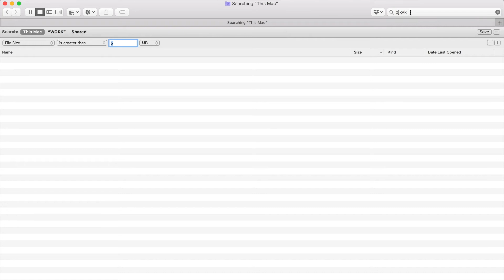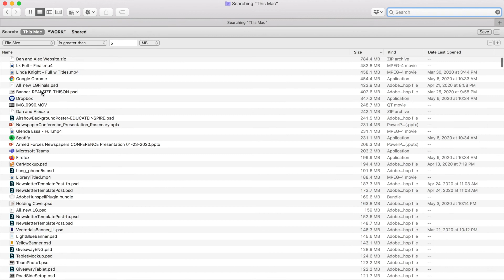Find and Remove Large Files from your Mac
There’s nothing worse than receiving the dreaded ‘your disk is almost full’ notice when working on your Mac. As a designer, I get this notice more than I care to admit — I’m constantly downloading large design asset files, and admittedly have terrible file management skills.

Luckily, there is an easy way to find large individual files on your Mac, and delete the ones you don’t need.

You can do this using the Finder. Here's how!